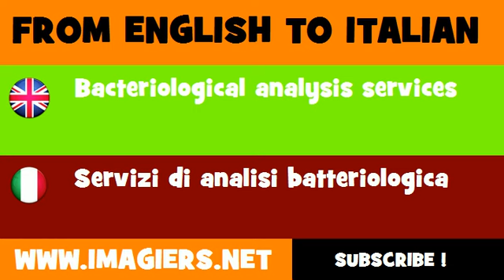FROM ENGLISH TO ITALIAN = Bacteriological analysis services